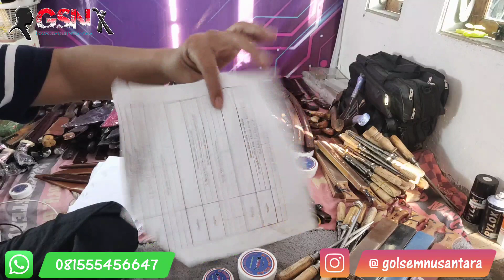GOLOK SEMBELIH BAJA BOHLER N695 35CM